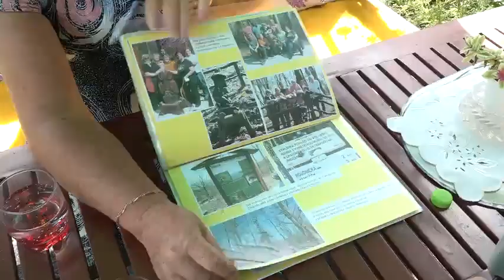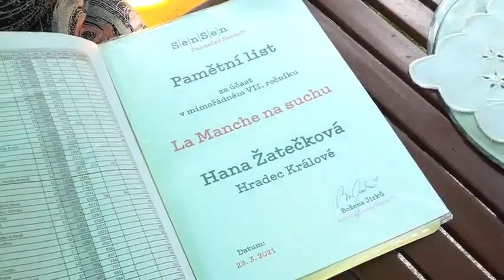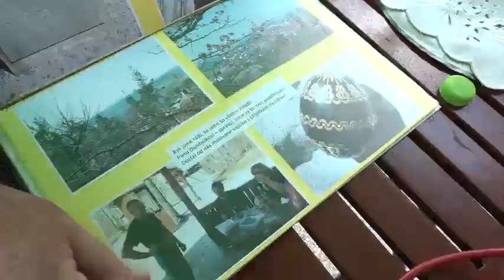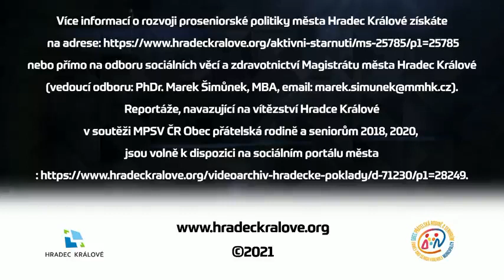"Hradecké poklady 2021" - Hana Žatečková (1945)